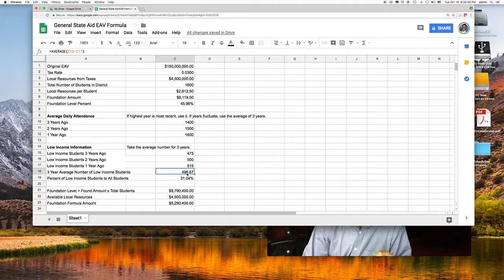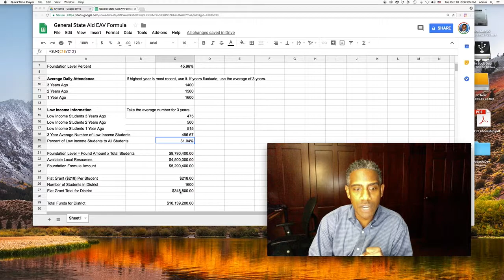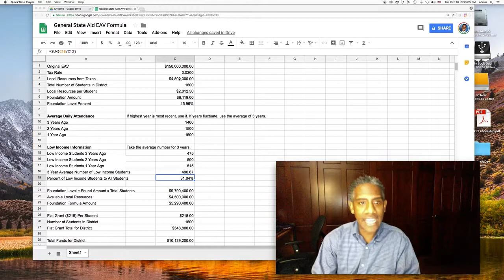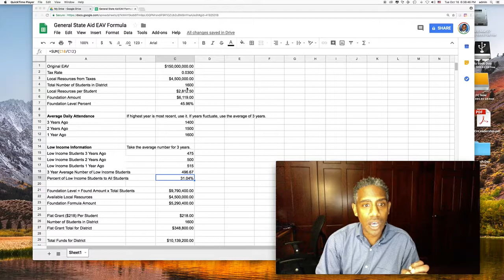GSA EAV Video Formula McClendon